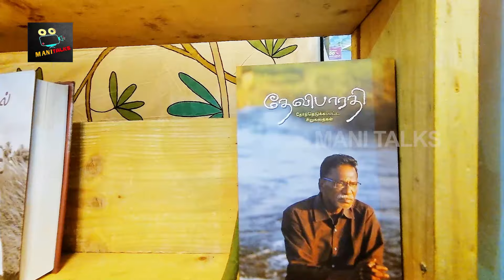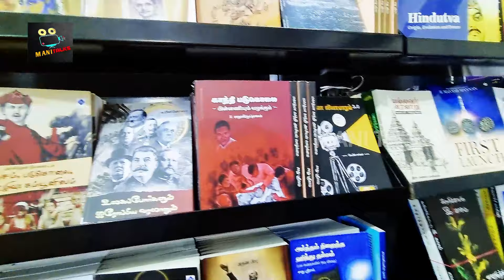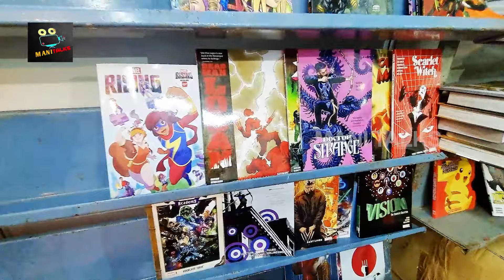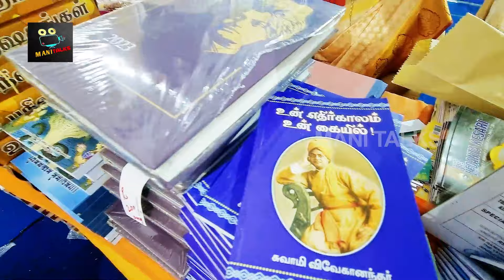CHENNAI BOOK FAIR 2023 | சிறைவாசிகளுக்கு புத்தக தானம் | சென்னை புத்தகக் காட்சி 2023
அரங்குகள் வரிசையில் குழப்பம்
எழுத்தாளர்கள் ஆதங்கம்